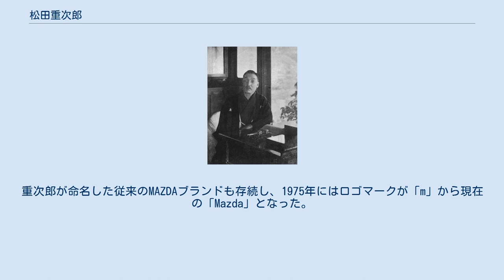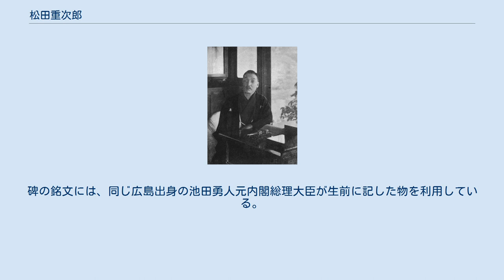松田重次郎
松田 重次郎（まつだ じゅうじろう、1875年8月6日 - 1952年3月9日）は、日本のエンジニア、実業家。
マツダの事実上の創業者として、貨物自動車（トラック）の生産に従事した。
現広島東洋カープオーナー・松田元および、元広島エフエム放送社長・松田弘の曽祖父にあたる。
 東洋コルク工業社長に就任した頃の松田重次郎 広島県安芸郡仁保島村向洋（現在の広島市南区向洋）〈むかいなだ〉に生まれた。
 14歳で大阪に出て、鍛冶屋での修行で機械の製作技術を習得した。
その後、呉や佐世保の海軍工廠などで造船技術者として勤務した。
1906年に発明された「松田式ポンプ」を製作・販売する松田製作所（現・大阪機工）を開設した。
その後も大阪で鉄工所の経営にあたった。
長男の松田恒次が誕生したのは大阪時代である。
 1921年、松田は故郷の広島に帰り、前年の1920年に創業されていた東洋コルク工業株式会社の社長に就任した。
以後、同社の社長を30年にわたり務めた。
1927年には社名を東洋工業株式会社に変更した。
 1931年、安芸郡府中村（現在の府中町）の工場で三輪トラック（オート三輪）の生産を開始した。
松田はこの三輪トラックに自らの姓とゾロアスター教の神であるアフラ・マズダーの名前から取ったMAZDA号と命名し、このブランド名が市場で定着した。
一方、軍部から九九式短小銃の生産を請け負い、松田は東洋工業の規模拡大に成功した。
 1945年8月6日、広島市への原子爆弾投下により甚大な被害が発生したが、松田は生き延びた（なお市内上流川町にあった彼の邸宅を官舎として借り上げていた大塚惟精中国地方総監は被爆死した）。
東洋工業は多くの社員を失ったものの、都心部の爆心地から5.3km離れた府中にあった同社工場は大きな損害を免れた。
松田は府中工場の敷地内に用地を提供し、広島県庁舎は全機関がこの敷地内で業務遂行を再開できた（1946年7月まで）。
また、NHK広島放送局も同社の敷地内で放送を再開した。
 戦後、東洋工業は軍需品の生産を中止し、原子爆弾の惨禍からの復興を目指す広島市の経済の牽引車となった。
松田は公職追放を免れ、引き続き東洋工業の社長として民生用トラックなどの生産を続けた。
また1950年、プロ野球球団・広島カープが設立される際には、広島県・広島市・他の広島県内の企業と共に東洋工業からも出資が行われた。
 1951年12月、重次郎は長男の恒次に社長職を継承し、自らは会長になった。
翌年の1952年3月9日、広島市内の自宅において76歳で死去した。
 恒次は父が築いた東洋工業の発展に尽力し、東洋工業は乗用車部門でも大きくシェアを伸ばした。
1966年、重次郎の育った仁保島の南側が大規模に干拓され、東洋工業の乗用車専門工場が完成した。
以降、東洋工業はトラック・乗用車双方を生産する世界有数の総合自動車メーカーの地位を固めた。
特にロータリーエンジンの開発に世界で初めて成功した事は、重次郎社長時代以来培った技術水準の高さの証明であった。
 1970年に恒次が急死するとその息子、すなわち重次郎の孫にあたる松田耕平が社長に就任した。
耕平は1973年に発生した石油危機へ強気の経営姿勢で臨んだが、燃費の悪さからロータリーエンジン車が敬遠されたために会社は大量の在庫を抱え、経営難に陥った。
東洋工業は1977年に住友銀行（現・三井住友銀行）からの支援と役員派遣を受け入れ、経営責任を取った耕平は社長を辞任して会長となった。
さらに1979年にはアメリカ合衆国の大手自動車メーカーであるフォード・モーターからの資本参加を受け、翌1980年に耕平は会長を辞任して取締役相談役となった。
耕平は1994年に取締役からも退き、取締役から松田家の名前が消えた。
 しかし、耕平が去った後も技術者の多くは東洋工業に残り、会社の伝統は引き継がれた。
重次郎が命名した従来のMAZDAブランドも存続し、1975年にはロゴマークが「m」から現在の「Mazda」となった。
1984年には会社名そのものが東洋工業株式会社からマツダ株式会社へと変更された。
また、1998年に耕平はマツダの名誉相談役となっている。
松田家の人物がマツダの取締役からいなくなり、大株主名簿からも姿を消した現在でも、マツダは重次郎を事実上の創業者として扱い、敬意を表している。
 ただし、松田家は現...